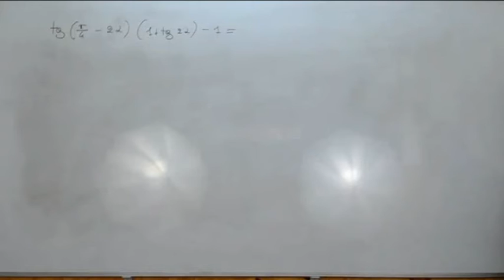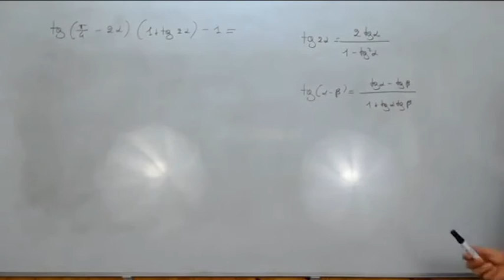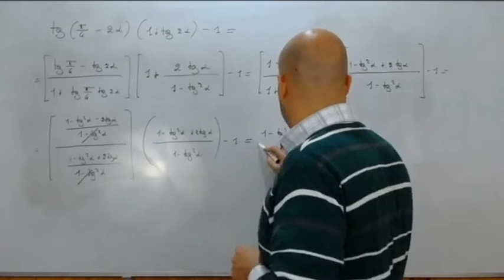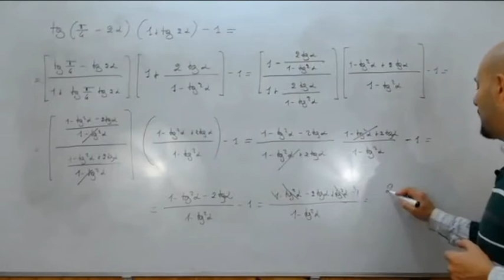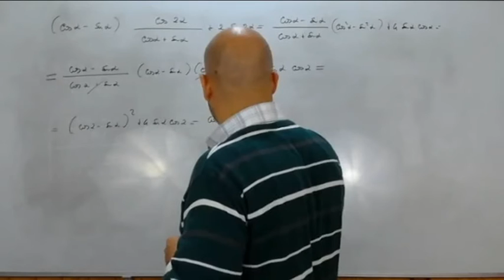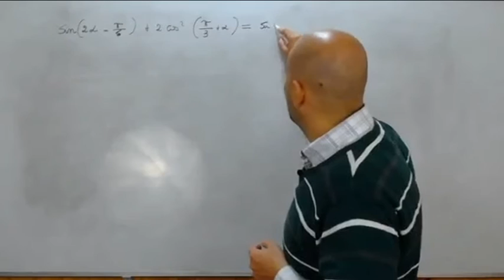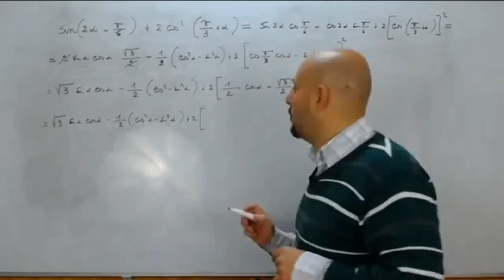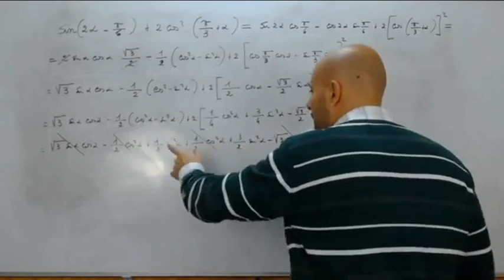Formule di Duplicazione esercizi vari ( 69 )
Vengono risolti alcuni esercizi relativi all'applicazione della formula di duplicazione e tratti dal testo degli autori Bergamini - Trifone - Barozzi .